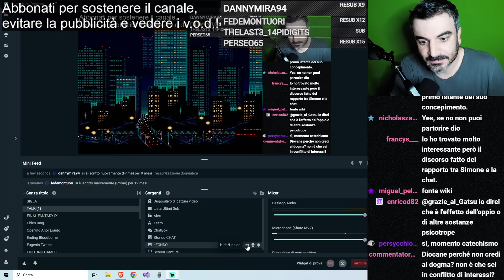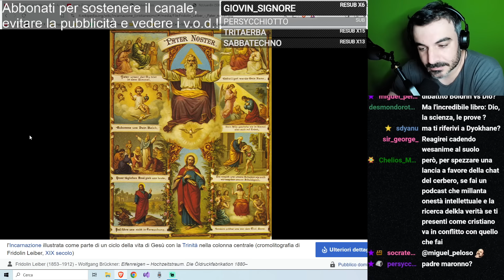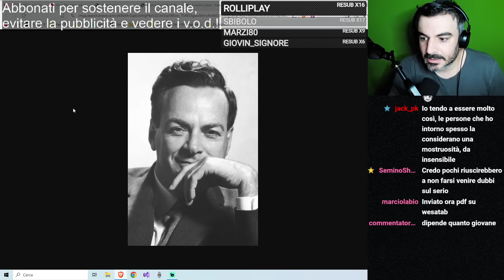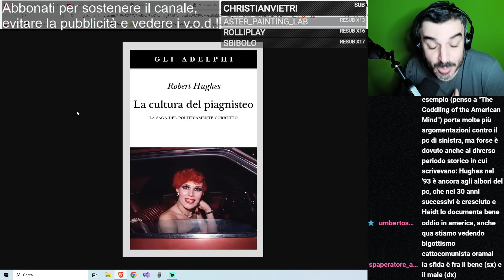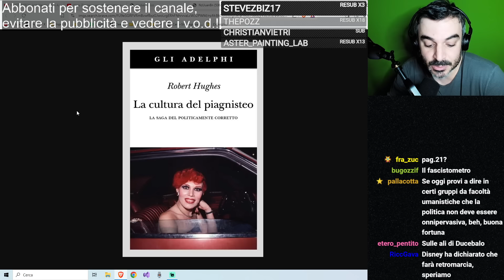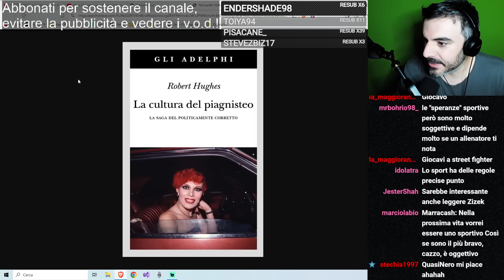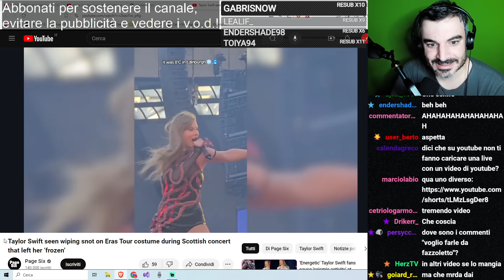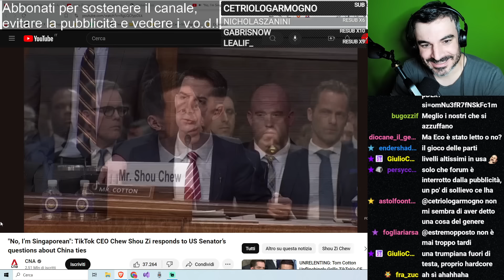Il Cerbero dinanzi a Dio / La cultura del piagnisteo [Club del libro]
0:00 Sigla (troncata)
1:04 Intro
1:38 Sul Cerbero, Simone Santoro e la fede in Dio
49:04 La Cultura del piagnisteo (Club del Libro)
1:43:12 Carrellata di altre bazze